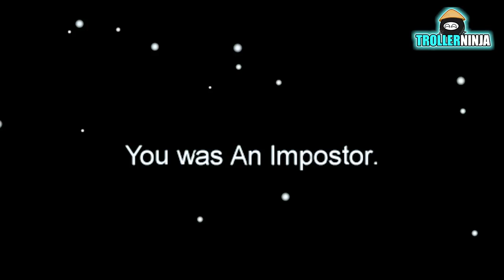BUFF IMPOSTOR.EXE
Buff Impostor.exe in Among Us